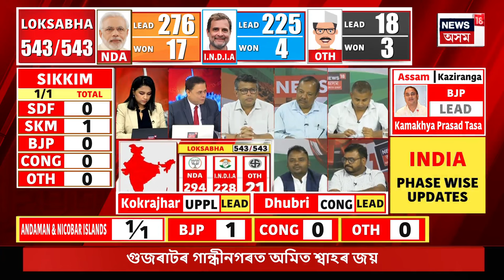Lok Sabha Election 2024 Result | দিল্লীত কেজৰিৱালৰ আপৰ বিপৰ্যয় | ৭ খন আসনতে বিজেপিৰ অগ্ৰগতি | N18ER